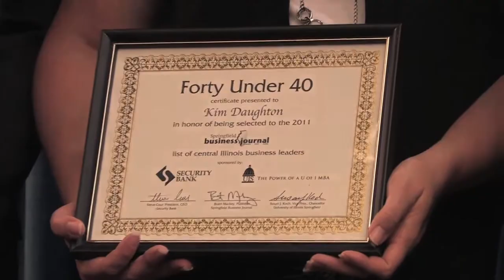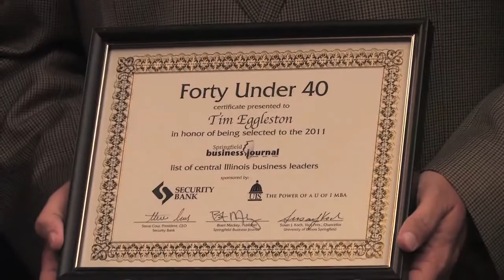Chancellor Koch and UIS alums featured at Forty Under 40 event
Ten alumni from the University of Illinois Springfield were honored during the Springfield Business Journal's annual Forty Under 40 Awards on July 13, 2011. UIS Chancellor Susan J. Koch delivered the keynote address.